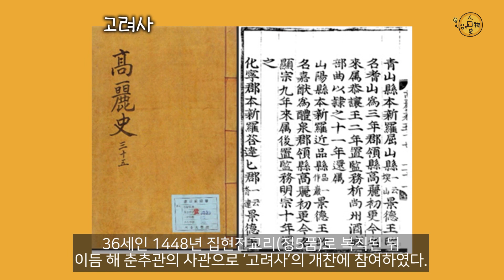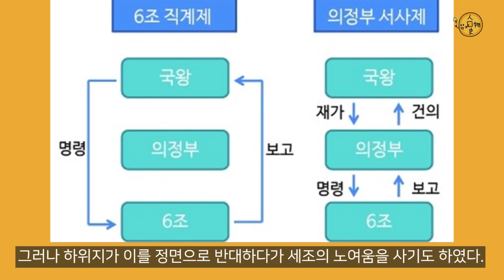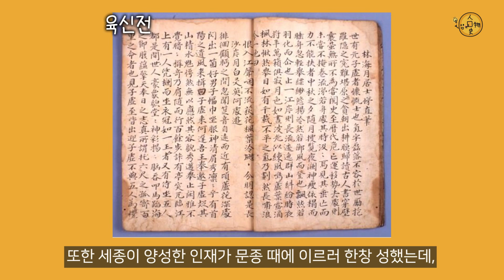(101) 不事二君의 절개 사육신 단계 하위지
不事二君의 절개
사육신
단계 하위지
편 입니다.